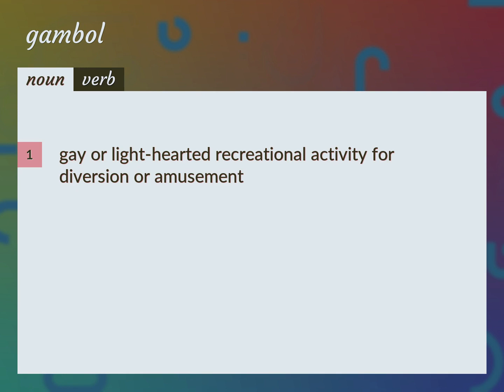Gambol | meaning of Gambol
What is GAMBOL meaning?